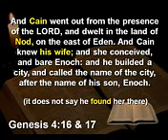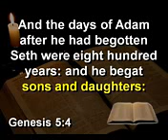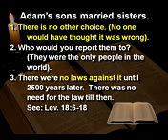Where did Cain wife came from?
This question always ask never given a perfect answers but let's see.